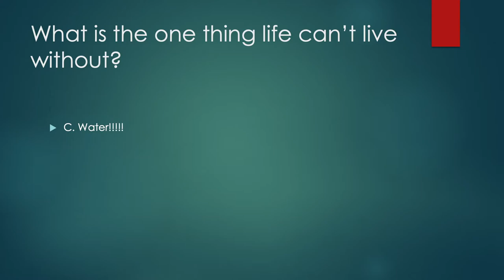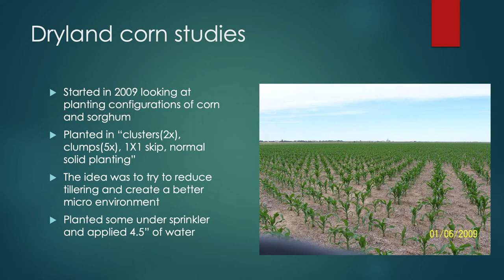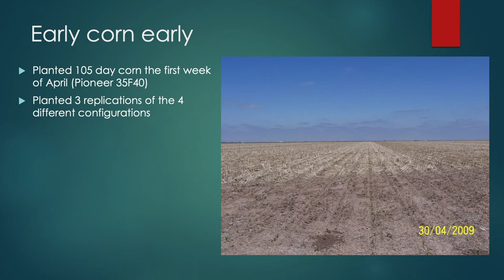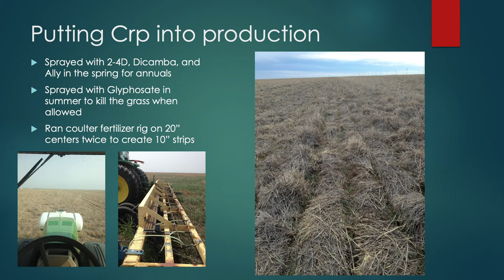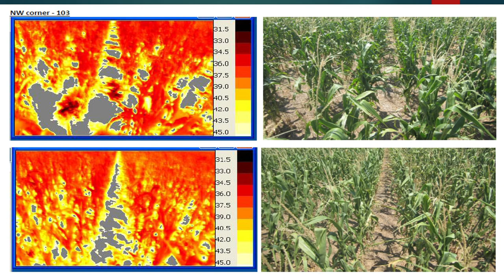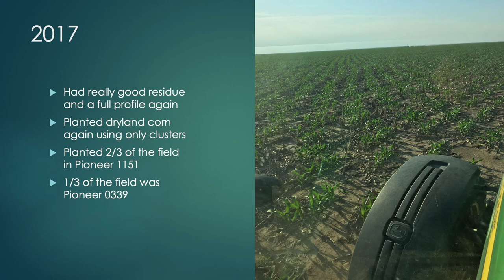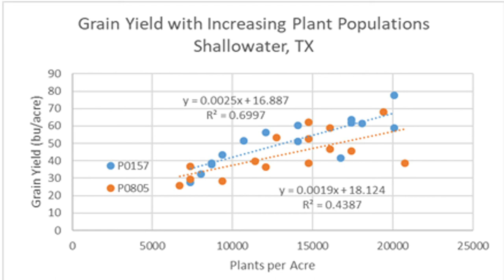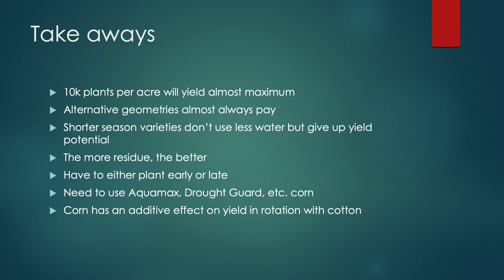High Plains Dryland Corn Production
Texas Farmer John Reznik shares information about dryland corn production in the High Plains during the 2020 No-Till Texas Soil Health Symposium.